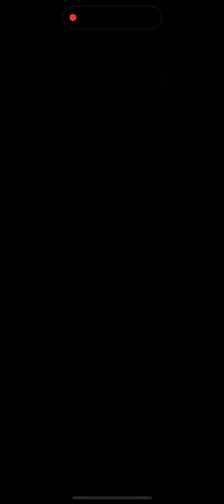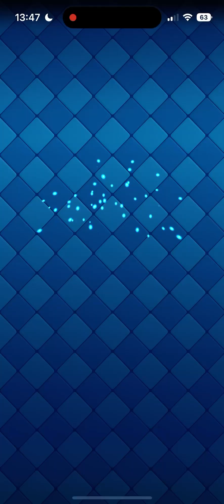2.6 ama SÜPER BUZ GOLEMİ İLE ❄️☃️